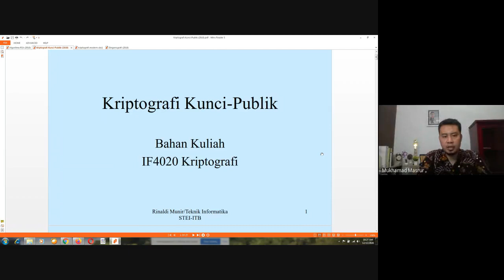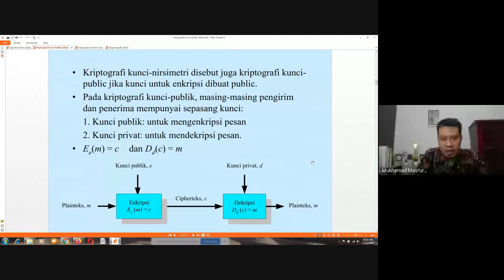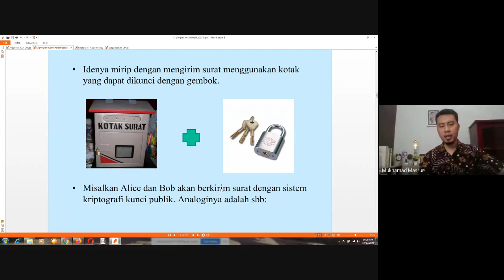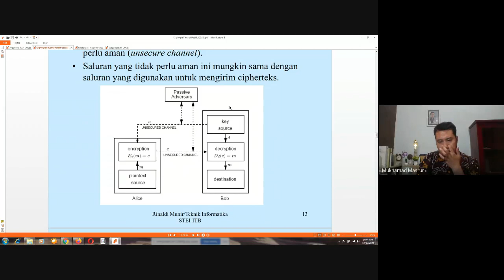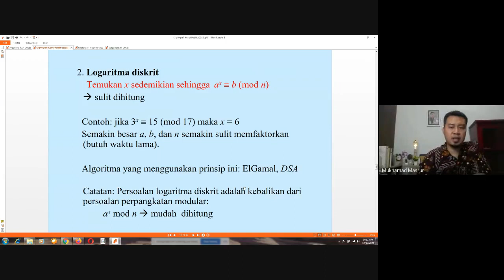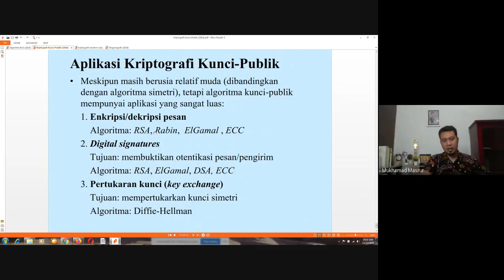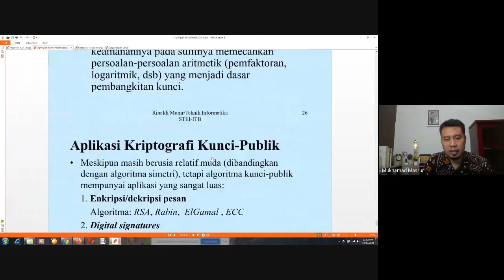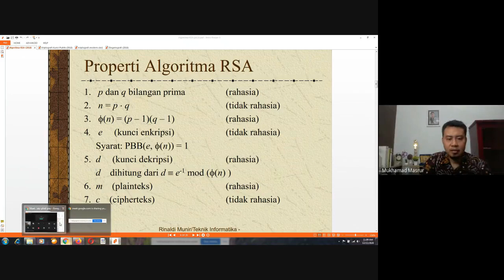MK KEAMANAN INFORMASI PART 10 KRIPTOGRAFI KUNCI PUBLIK